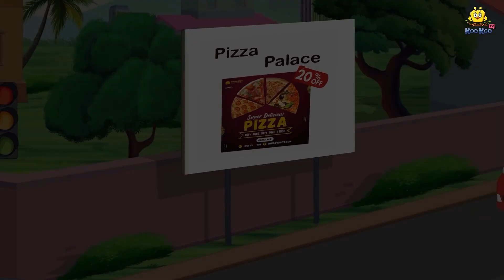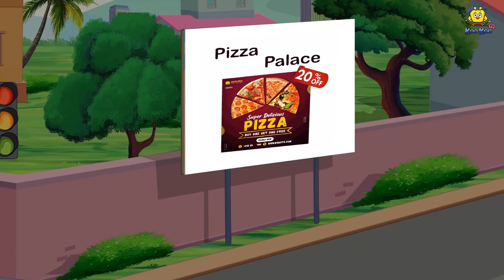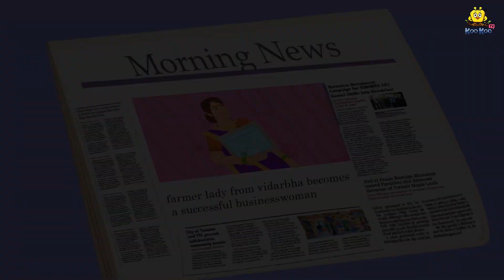गरीब का पराठा पिज़्ज़ा | Moral Stories | Bedtime Stories | Hindi Kahaniya | Hindi Fairy Tales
Story - Garib Ka Paratha Pizza